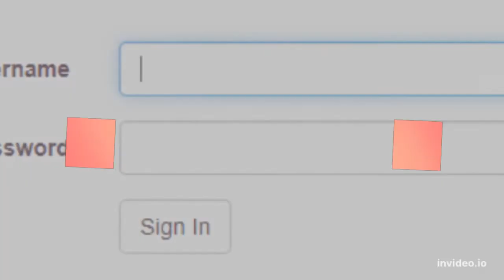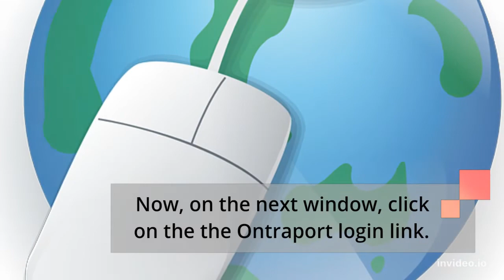Omnique Login @ Shop Management Software- Quick Info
In this video, you can learn the  Omnique  Login easily. It has the step by step easy guide with links.

TagsOmnique Aurora, Omnique Careers, Omnique Design, Omnique Fan, Omnique Login, Omnique Meaning, Omnique Shop Management Software, Omnique Tint, Omnique Training